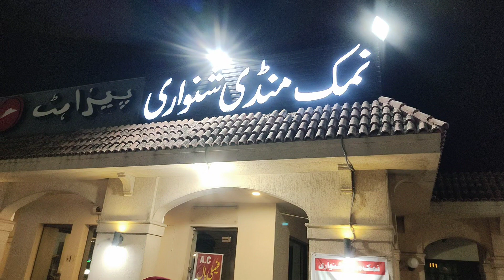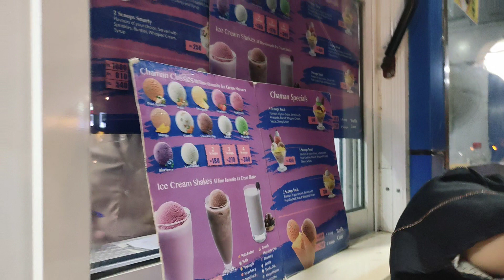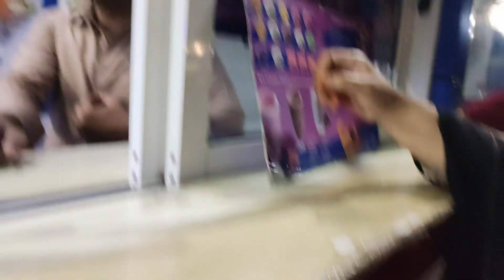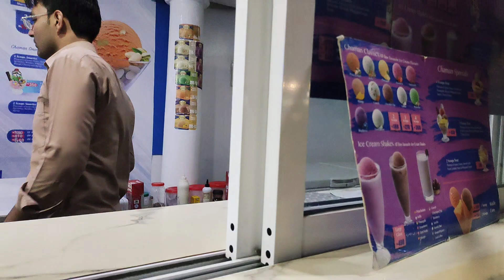Motorway Islamabad ||Ayyan Jannat vlogs || new vlogs 2024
Family

in this video:

desi family
sistrology
happy village family
vlogs
happy desi family
punjabi family
happy punjabi family first vlog
happy family
happy village family vlog
rajab family
vlogs Pakistani
punjabi happy family
village vlog
punjabi vlog
punjabi vlogs
happy punjabi
happy punjabi family prank
fatma Faisal
vlog
punjabi vlogger
village life
Pakistani drama
family vlog
ducky bhai
vlogs punjabi
village food
village cooking
village life
village
village cooking channel
village recipes
village woman
village channel

vlogs punjabi
punjabi family
rural pakistan
vlog village life
Pakistan punjab
punjabi village
happy punjabi
punjab lifestyle
punjab countryside